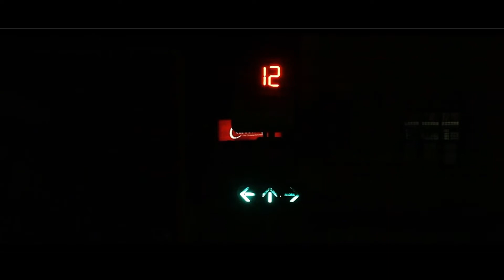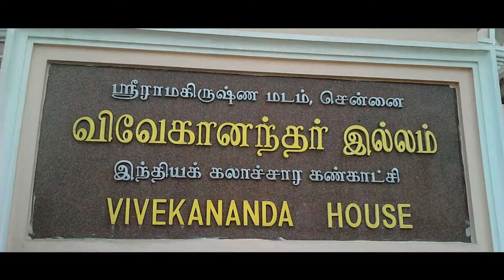Official CHENNAI Travel Guide | KANKYAKUMARI Tour | Tamil Nadu Tourism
Suvradipz Know Your City :: CHENNAI & KANYAKUMARI

CHENNAI ::

Chennai, on the Bay of Bengal in eastern India, is the capital of the state of Tamil Nadu. The city is home to Fort St. George, built in 1644 and now a museum showcasing the city’s roots as a British military garrison and East India Company trading outpost, when it was called Madras. Religious sites include Kapaleeshwarar Temple, adorned with carved and painted gods, and St. Mary’s, a 17th-century Anglican church

Top 10 Places to Visit in Chennai

1: Marina Beach
2: Guindy National Park
3: Kapaleshwar Temple
4: Chennai Railway Station
5: Queens Land
6: Government Museum
7: Vivekananda Illam
8: Birla Planetarium
9: Fort St George
10: Parthasarathy Temple

KANYAKUMARI ::

Kanyakumari is a coastal town in the state of Tamil Nadu on India's southern tip. Jutting into the Laccadive Sea, the town was known as Cape Comorin during British rule and is popular for watching sunrise and sunset over the ocean. It's also a noted pilgrimage site thanks to its Bagavathi Amman Temple, dedicated to a consort of Shiva, and its Our Lady of Ransom Church, a center of Indian Catholicism.

INDIA'S END POINT

Tribeni Sangam

On the Left its Bay of Bengal
On the Right its Arabian Sea
Straight its Blue INDIAN Ocean

Top 10 Places to Visit In Kanyakumari

1: Vivekananda Rock Memorial
2: Padamanabhapuram Palace
3: Olakaruvi Falls
4: Our Lady of Ransom Church
5: Kanyakumari Temple
6: Tsunami Monument
7: Thiruvalluvar Statue
8: Gandhi Memorial
9: Sunset Point
10: Sai Temple

Facebook Page of My Channel -